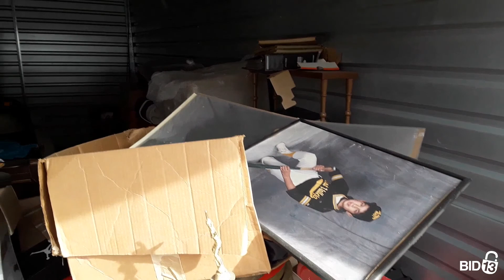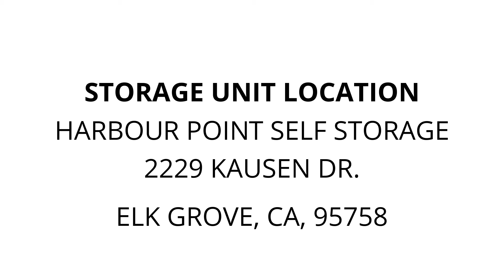Harbour Point Self Storage - Unit F80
pool-table, pool-table-lamp, skill-saw, weights, tool-box, ladder, room-ac, FISHING-POLES